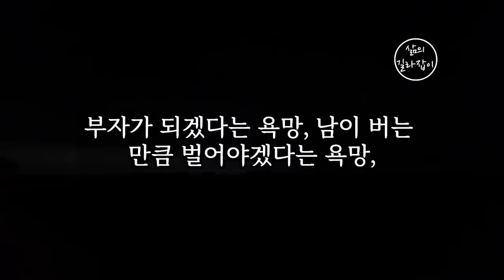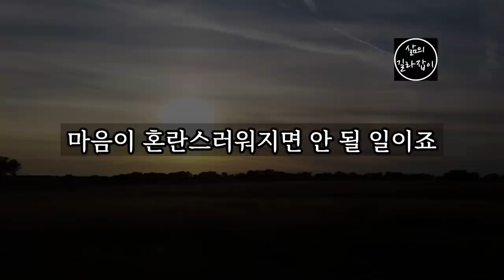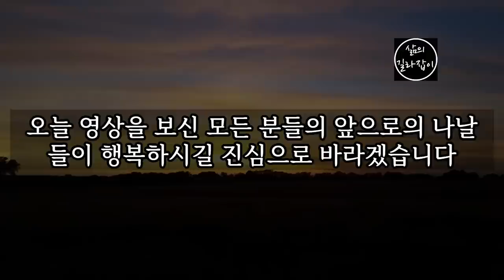나이 들수록 인생 편하게 사는 4가지 비결 │ 노년, 노후, 노후준비